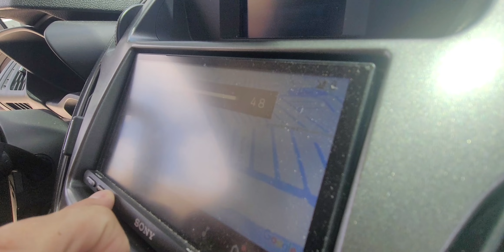Tritons in my work van